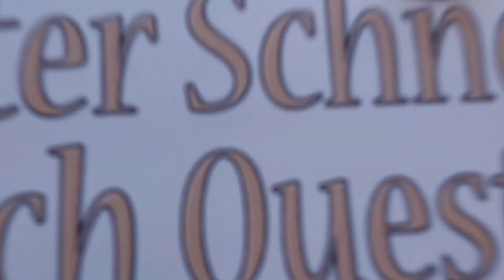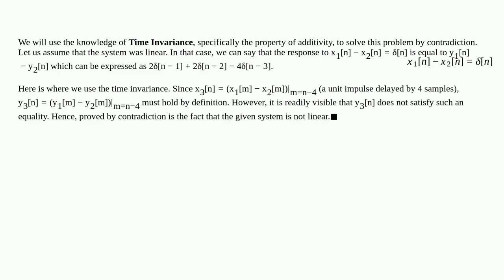Electronics: Signal and systems, how to find out if T is linear here, given the limited information?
Signal and systems, how to find out if T is linear here, given the limited information?

A special thanks goes out to the community

  control-system signal-processing linearity